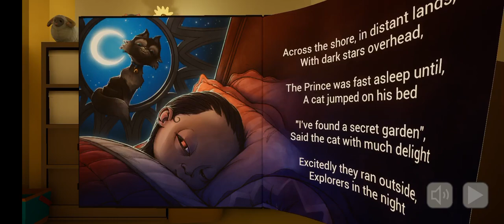THE BABY IN YELLOW II BADTIME BABY 🍼🍼 MILK 🍼 I FINNALY ESCAPE FROM HOUNTED HOUSE 🏘️🏘️